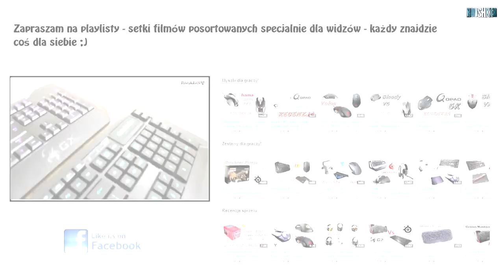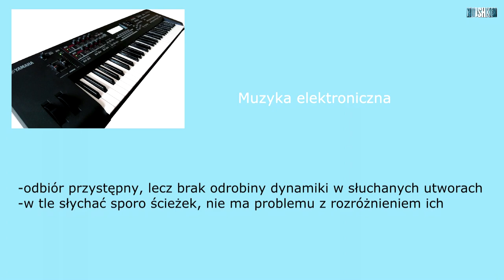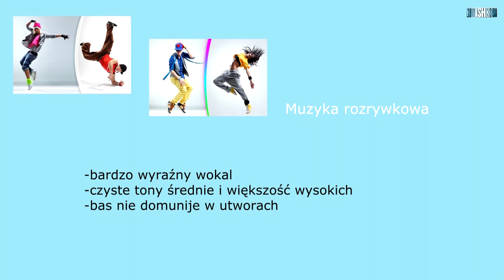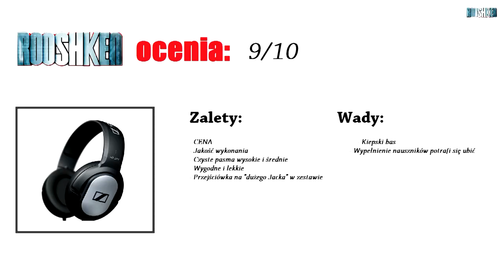Konfrontacja z legendą! Sennheiser HD201 - przetestowałem i wystawiłem opinię ;) (recenzja)